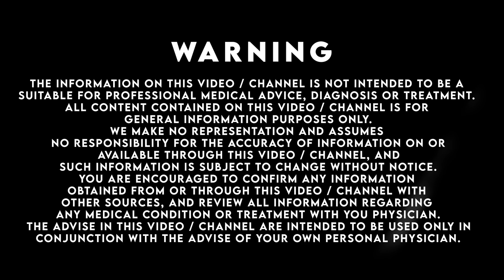திடீரென செயலற்று நிற்கும் நிலை ஏன் ஏற்படுகிறது? | EP 130 | Good Evening Doctor | Dr. Rajesh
Here is Doctor Special where Dr. Rajesh - General Physician shares on Seizures.

Show Director: Tamil Selvan
Editors: Vivekanandan,  Gowri
Title Animation: Vivek, Gokul  & Gowri